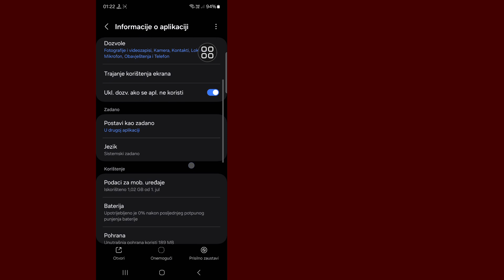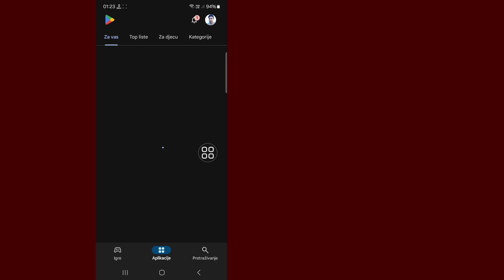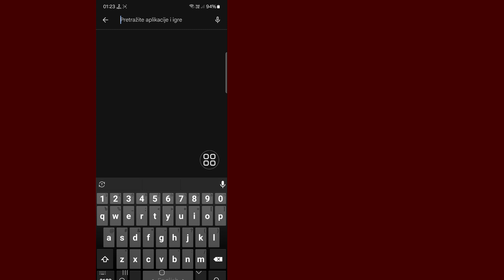Vaš uređaj nije kompatibilan sa ovom verzijom YouTube (2024)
Vaš uređaj nije kompatibilan sa ovom verzijom YouTube | Riješite problem s greškom u ažuriranju YouTubea

 Ovdje u ovom videu pokazat ću vam [Vaš uređaj nije kompatibilan sa ovom verzijom YouTube-a, popravi problem s greškom pri ažuriranju YouTube-a]. Zato pažljivo pogledajte ovaj video i ne preskačite ovaj video ako preskočite ovaj video onda nećete dobro razumjeti pa ako imate bilo kakav problem možete me pitati i komentirati ispod ja ću pokušati riješiti vaš problem ako vam se sviđa ovaj video onda kliknite  lajkujte i pretplatite se na moj kanal hvala.

 Vaš uređaj nije kompatibilan sa ovom verzijom YouTube-a, riješite problem s greškom pri ažuriranju YouTube-a.  Molimo vas da pratite moje sve korake uputstva na ekranu.

 🖤 ​​Molimo podijelite sa svojim prijateljima Ako vam se svidio i ako vam je ovaj video bio koristan

 vaš uređaj nije kompatibilan sa ovom verzijom youtube
 vaš uređaj nije kompatibilan sa ovom verzijom youtube samsung
 vaš uređaj nije kompatibilan s ovom verzijom youtube problema
 kako instalirati youtube na stari android telefon
 kako instalirati youtube na nepodržani uređaj
 kako instalirati youtube u android 5.1
 kako riješiti problem sa instalacijom youtube-a
 kako popraviti nemoguce instalirati youtube
 vaš uređaj nije kompatibilan s ovom verzijom
 vaš uređaj nije kompatibilan sa ovom verzijom google
 popravi youtube da vaš uređaj nije kompatibilan s ovom verzijom
 popravi problem greške pri ažuriranju YouTubea